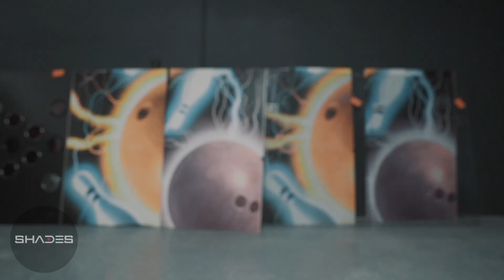THE FIVE F'S FOR SUCCESS